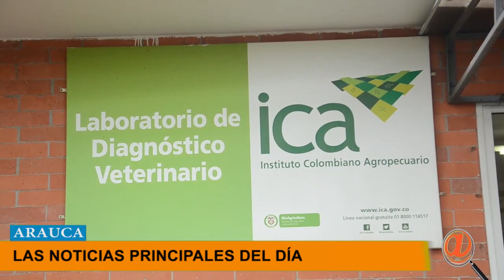LAS 5 NOTICIAS PRINCIPALES DEL DÍA EN ARAUCA